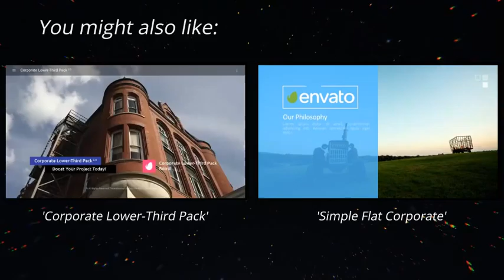Clean Rotation Logo | After Effects Template | Logo Stings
0:12 Download 'Clean Rotation Logo'
Recommended Section:
1:10 Download 'Corporate Lower-Third Pack'
1:10 Download 'Simple Flat Corporate'
1:10 Music
1:18.200 Download 'Subscribe project'